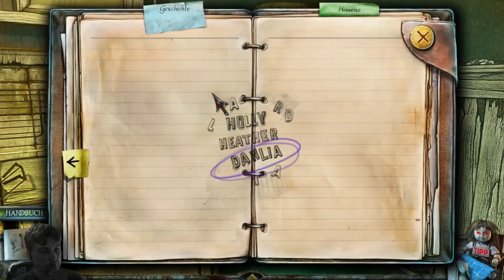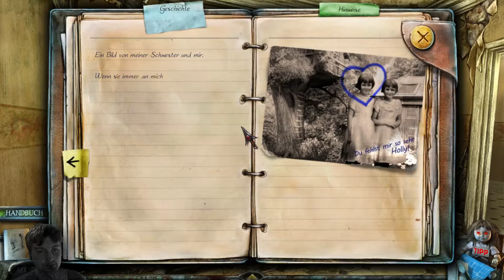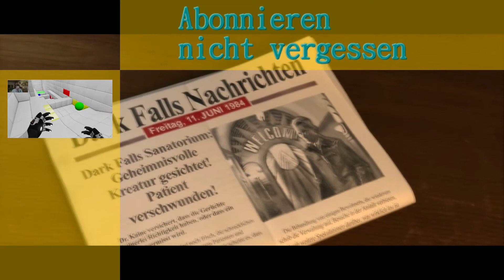True Fear: Verlorene Seelen - Part 02 - Was ist nur los in diesem Haus? - Let's Play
Hallöchen und herzlich Willkommen zu True Fear: Verlorene Seelen.

Dies ist ein Wimmelbild mit Horror Elementen.

Als wir eines nachts mal wieder unseren Alptraum haben, werden wir von einem Klopfen an unserer Haustür geweckt. Wer kann das nur sein.

Ich hoffe es gefällt euch und würde mich sehr über euer Feedback freuen.

Euer Davilu